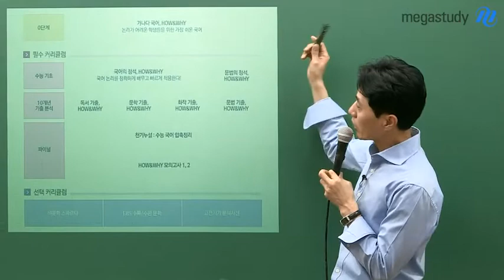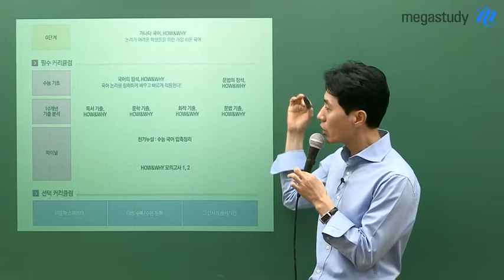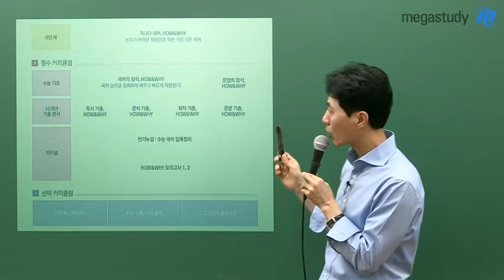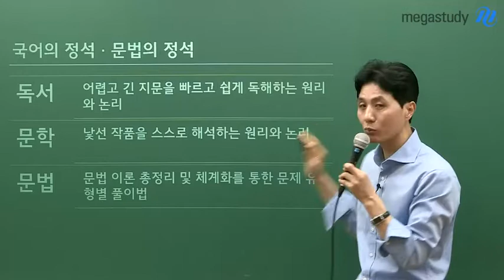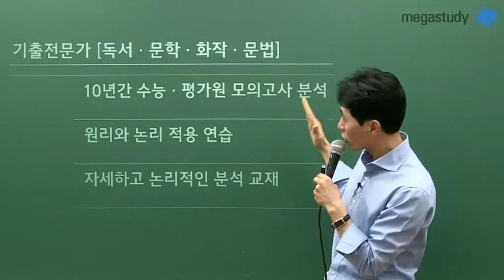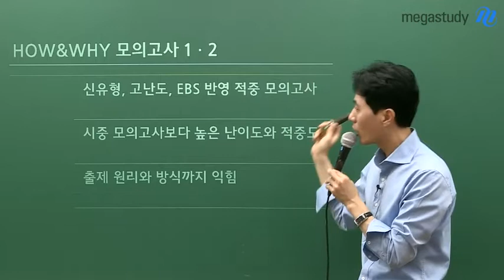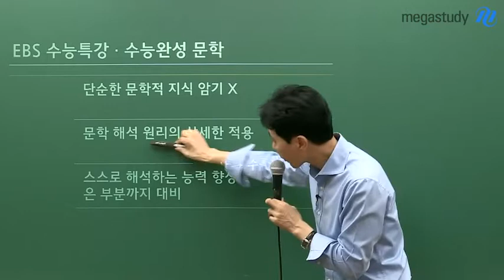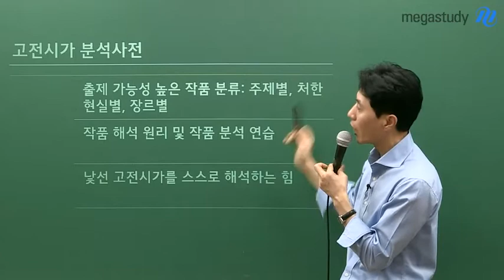[메가스터디] 국어 최인호쌤 - 2020 HOW&WHY 국어 커리큘럼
진짜 수능, 진짜 국어, 진짜 논리체계!
최인호 선생님의 HOW&WHY

인호쌤의 글쓰기 논리 강의를 통해
처음 보는 작품, 지식이 없는 지문도
시간 내에 논리적으로 빠르게 읽을 수 있는 힘을 길러보세요!